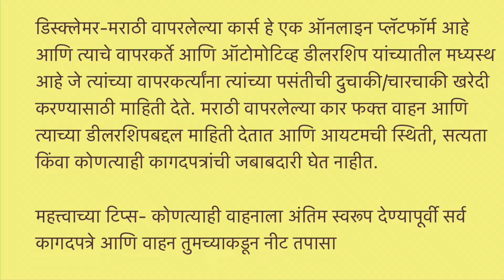फक्त ₹25000 मध्ये पैज लावतो एवढ्या स्वस्त कार्स कुठेच नाही🔥Best Price Quality Car🔥Trusted Dealership